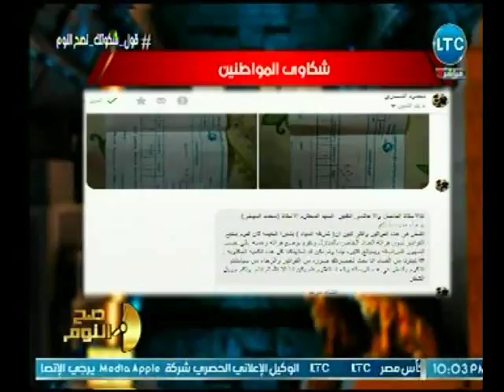صح النوم - الغيطي عن سوء الوحدة الصحية ببني سويف يهاجم المحافظ : حرام عليكوا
جزء من حلقة 30 أبريل 2018 من برنامج صح_النوم تناقش عدة مواضيع منها مقارنة الغيطي للفنانة أحلام باللاعب محمد صلاح وهجوم على وزير الاوقاف ومحافظ الإسكندرية ومقارنة بين حاضر وماضي الأسكندرية